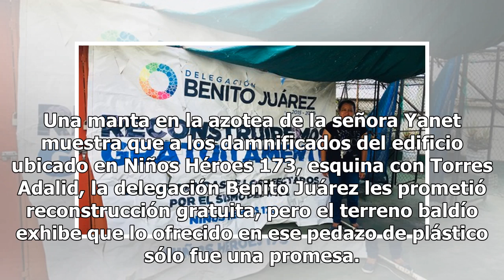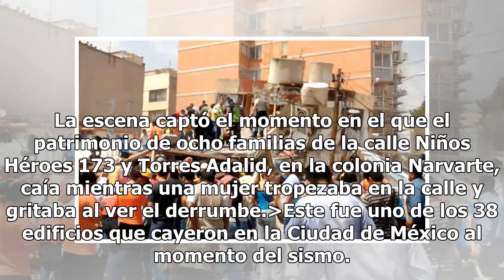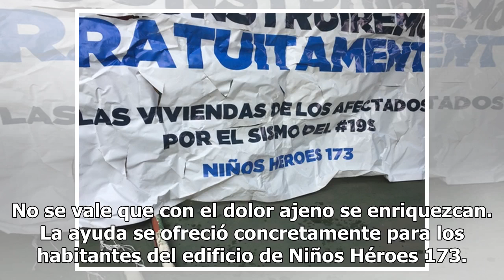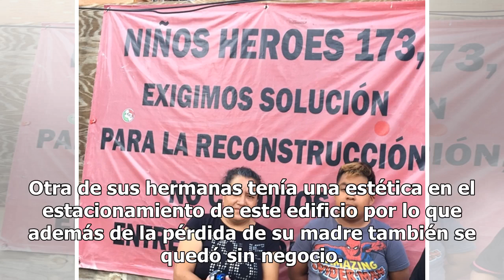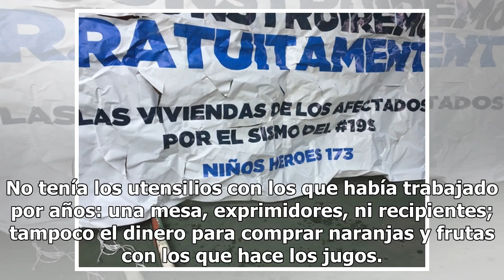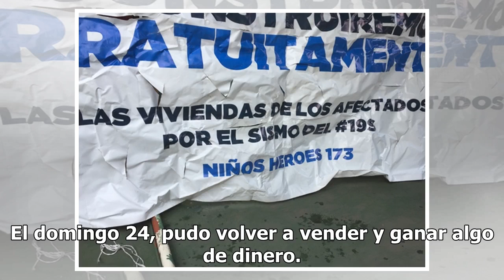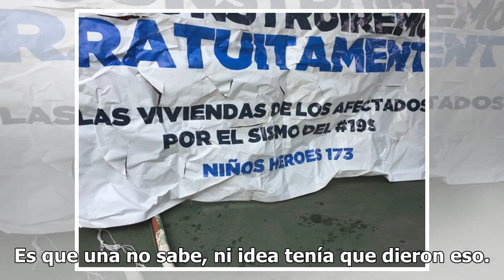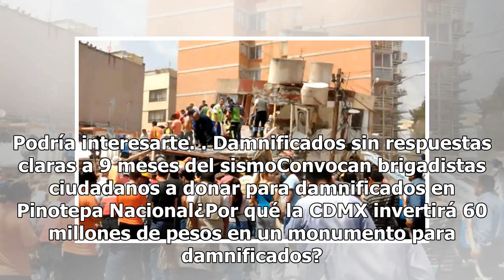Tras 11 meses del sismo, sólo le queda una manta con promesas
Una manta en la azotea de la señora Yanet muestra que a los damnificados del edificio ubicado en Niños Héroes 173, esquina con Torres Adalid, la delegación Benito Juárez les prometió reconstrucción gratuita, pero el terreno baldío exhibe que lo ofrecido en ese pedazo de plástico sólo fue una promesa...